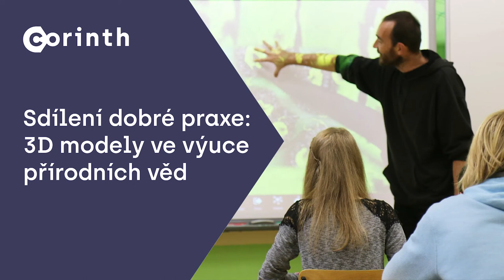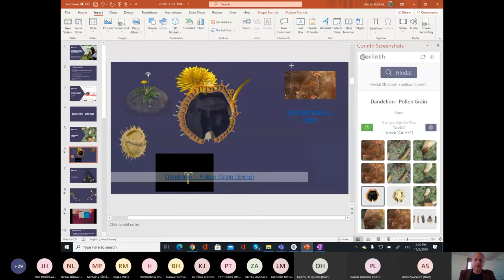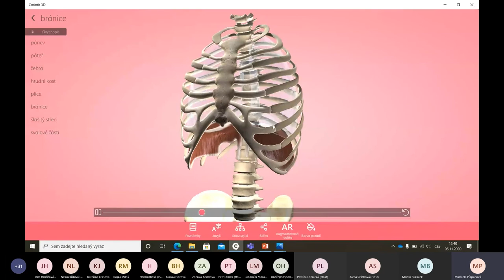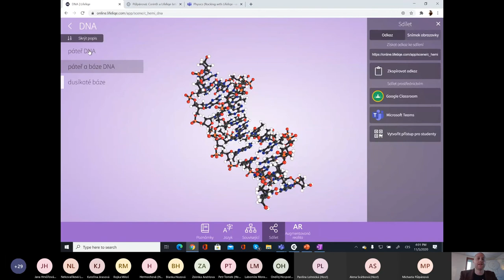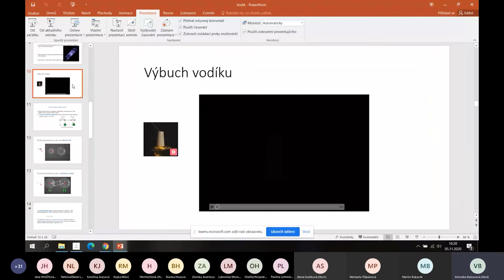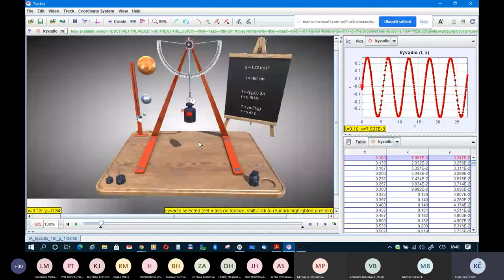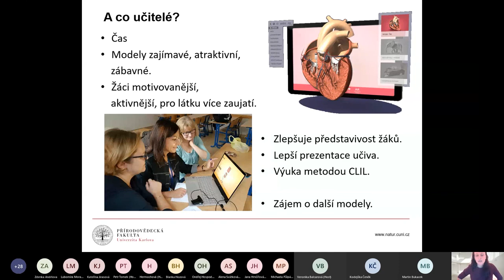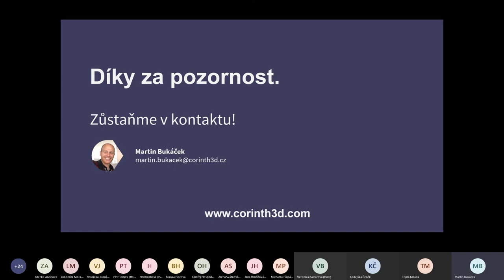Webinář: Sdílení dobré praxe: 3D modely ve výuce přírodních věd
Záznam webináře Sdílení dobré praxe: 3D modely ve výuce přírodních věd pořádaný Královéhradeckým krajem ve spolupráci s firmou Corinth v rámci projektu I-KAP I.

Agenda webináře

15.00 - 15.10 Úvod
Mgr. et Mgr. Martin Bukáček

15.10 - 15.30 Představení Corinthu: využití v distanční výuce a další novinky

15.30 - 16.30 Příběhy úspěšné praxe pro prezenční i distanční výuku
Mgr. Michaela Půlpánová (ZŠ nám. Míru Vrchlabí)
RNDr. Veronika Balcarová (Jiráskovo Gymnázium Náchod)
RNDr. Čeněk Kodejška, Ph.D. (Gymnázium, SOŠ a VOŠ Nový Bydžov)

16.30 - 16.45 Prezentace výzkumu UK o vlivu 3D modelů na výuku
RNDr. Milada Teplá, Ph.D. (Univerzita Karlova)

16.45 Závěrečné shrnutí a diskuze

17.00 Konec